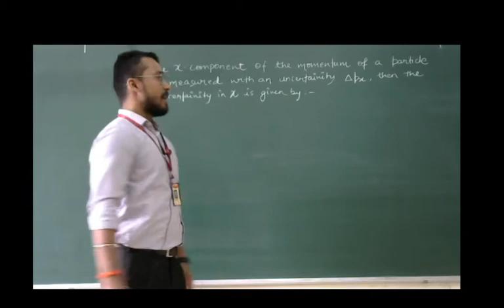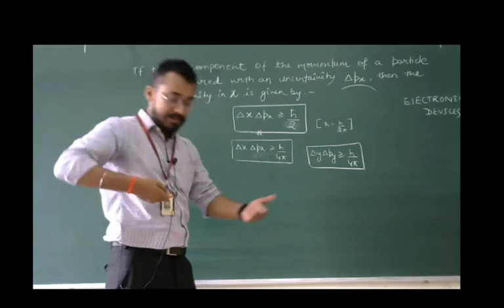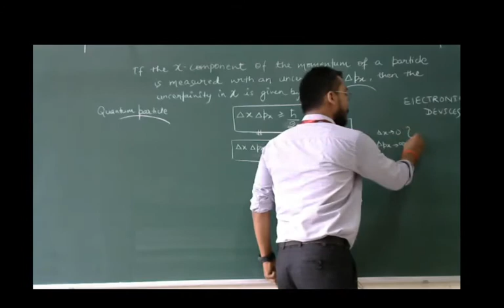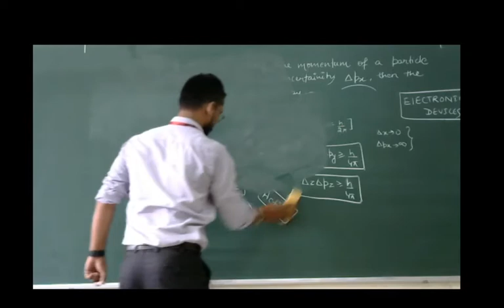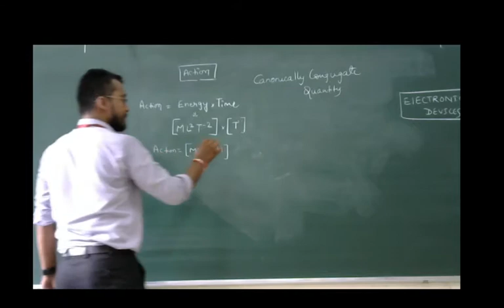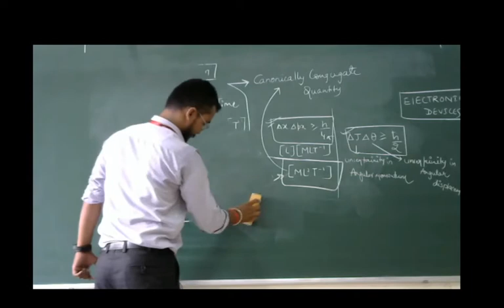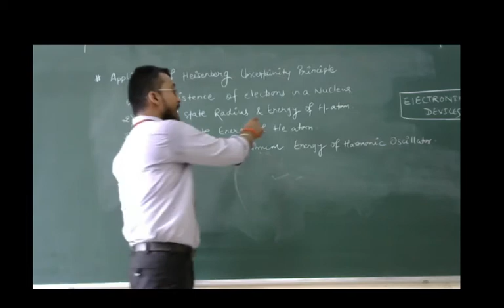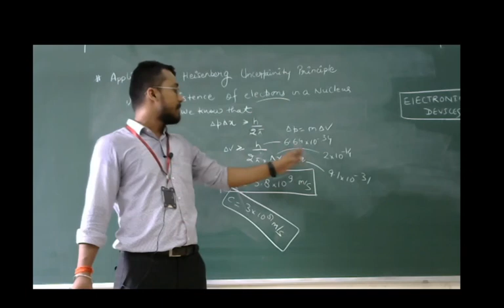ED L- 5 APPLICATION OF HEISENBERG UNCERTAINITY PRINCIPLE